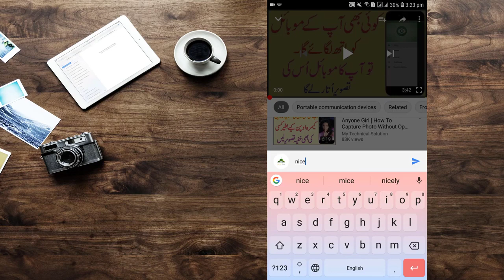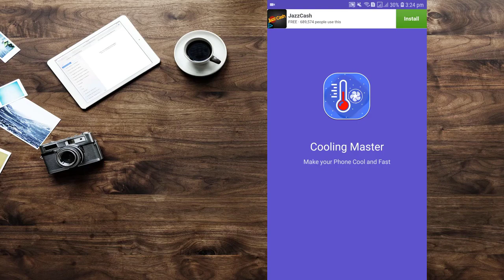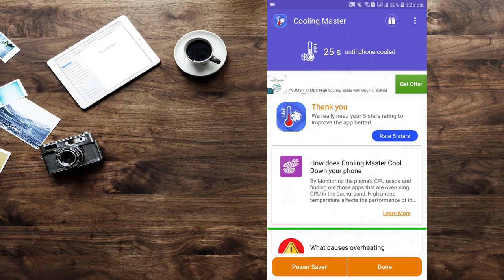اگر آپ کا فون گرم ہوتا ہے تو اس ایپ کو جلدی سے کر لو - Android Mobile Heating Problem Solved